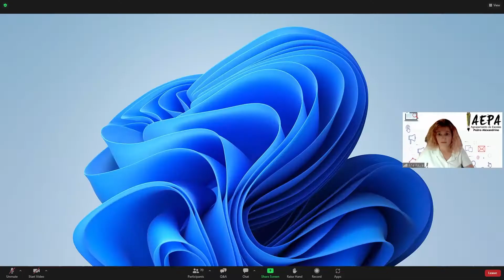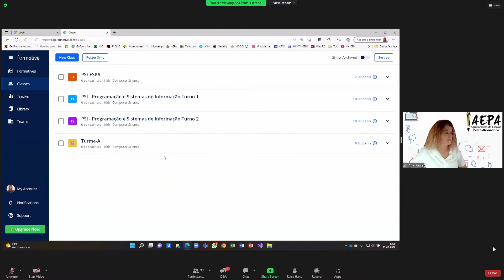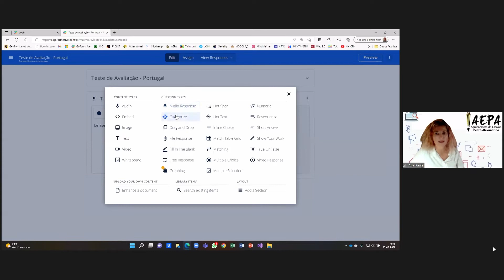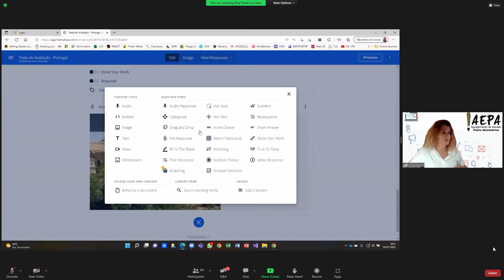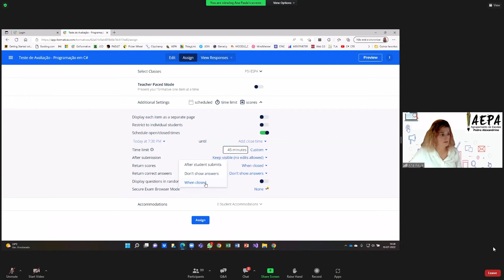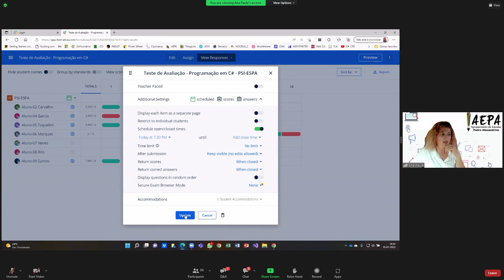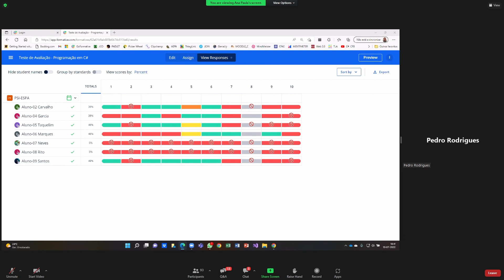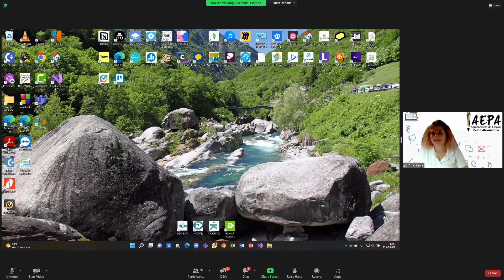Teacher Talk - Getting Started with Formative in Portuguese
This webinar will be led by Professor Ana Paula Padrão from Lisbon Portugal. She will be giving this webinar in Portuguese.

In this session, find out how to:

1. Get to know the platform and its various functionalities
2. Using the tool in the context of formative and summative assessment
3. Practical demonstration with a class